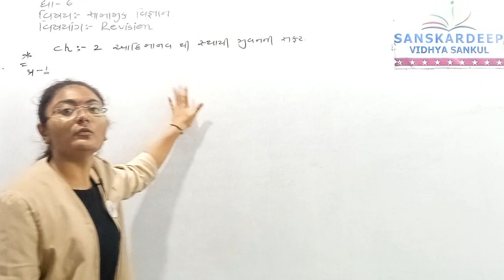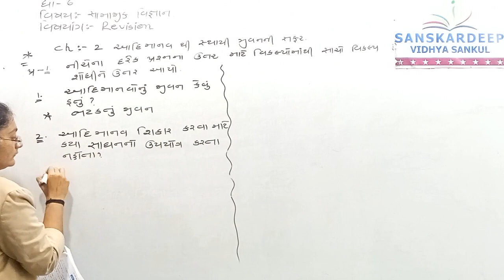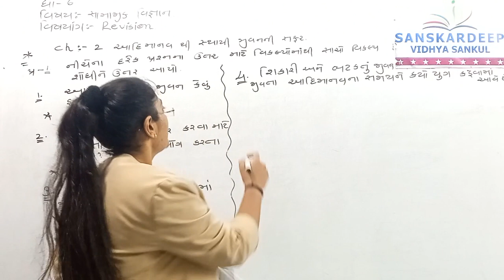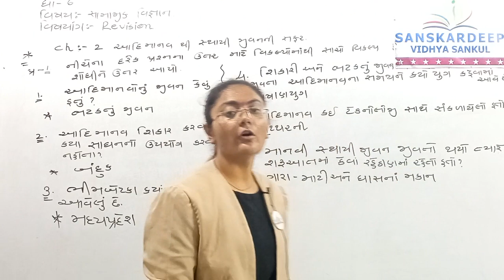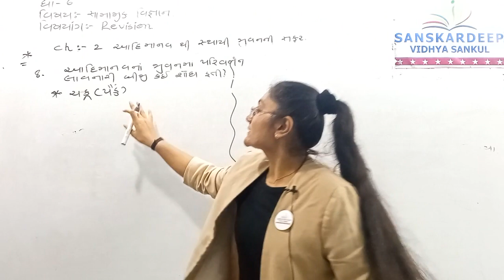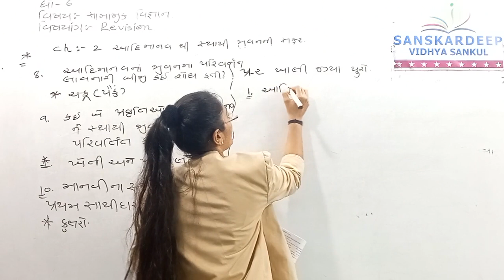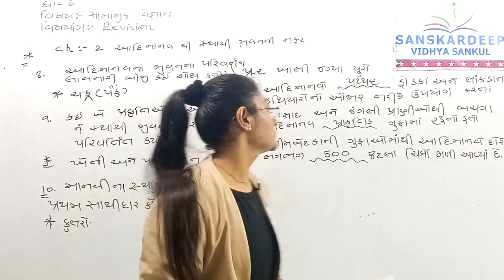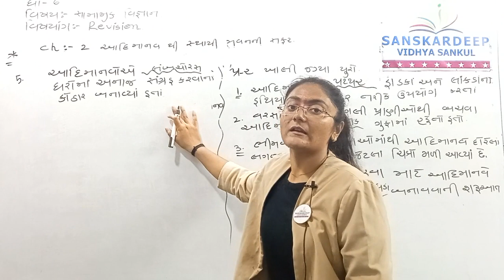Std 6 Ss Ch 2 Revision 20-08-21